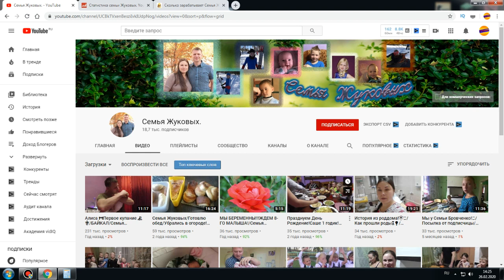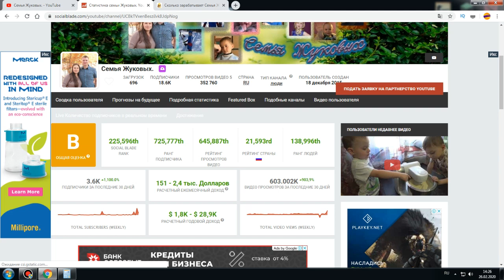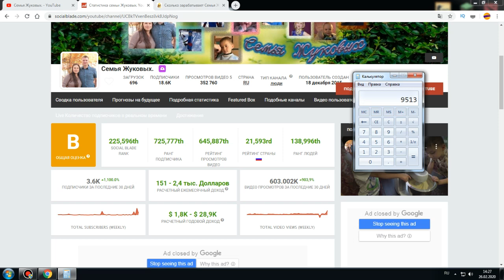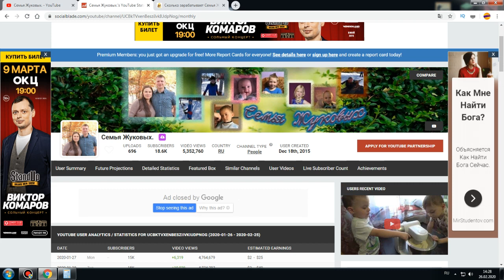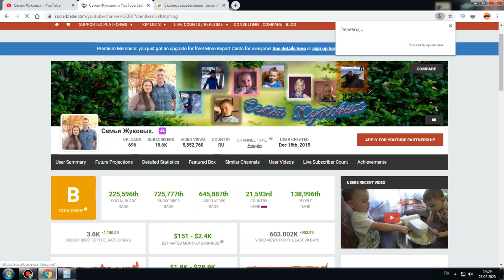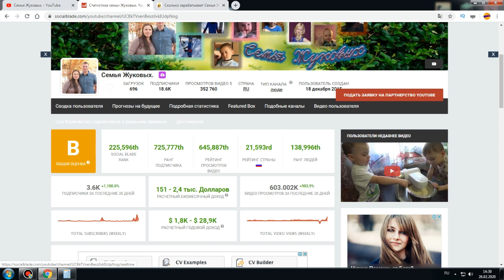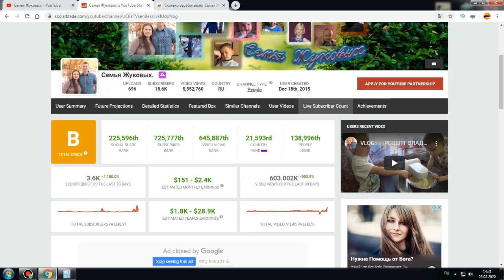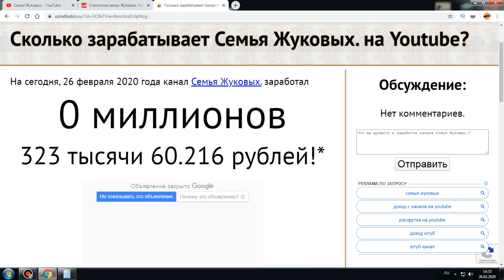Доход канала Семья Жуковых